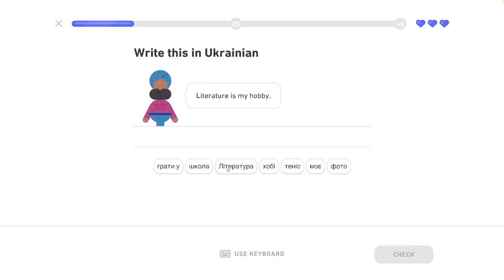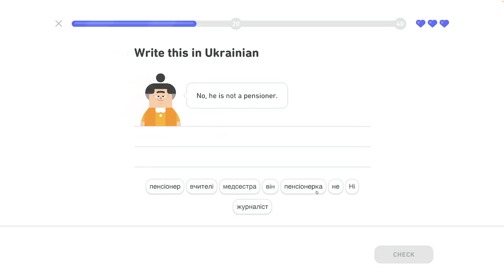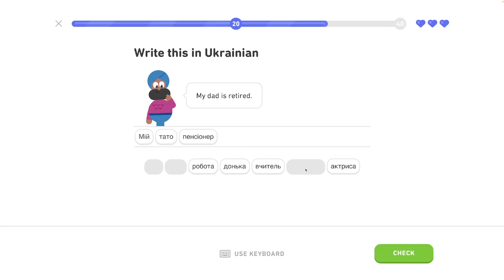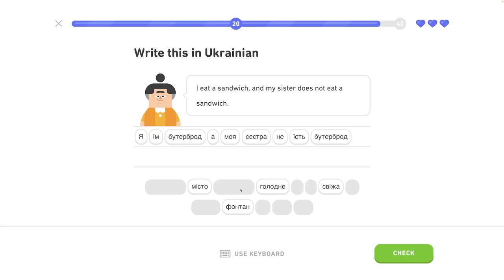🇺🇦 Celok 6 - Legendárna trofej 4/8 - Popíš jedlo, hovor o jedle - Ukrajinsky s Yetim